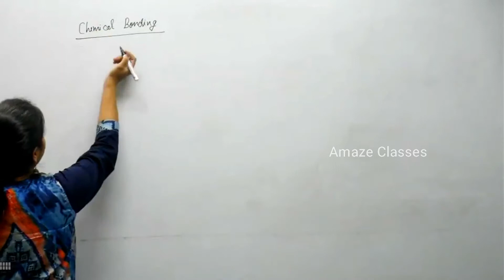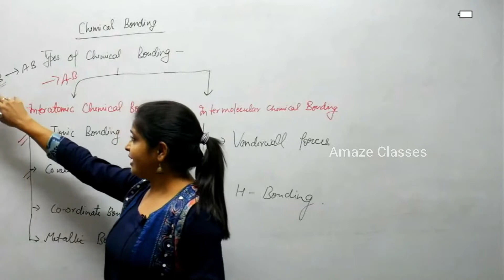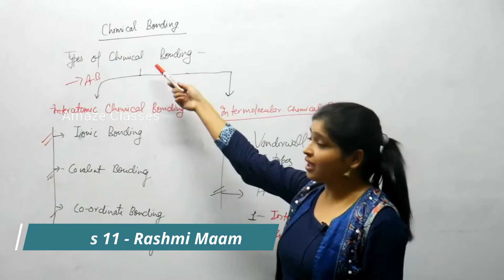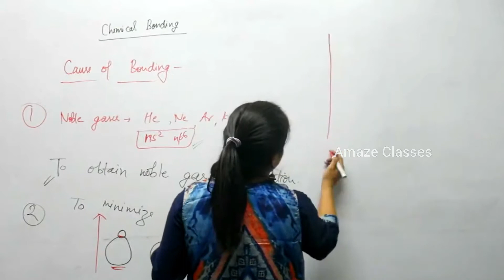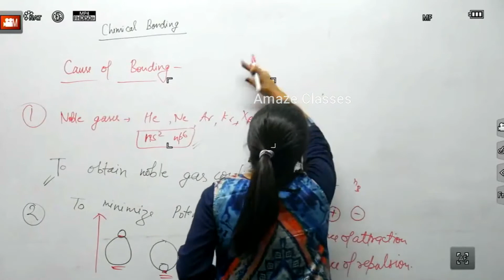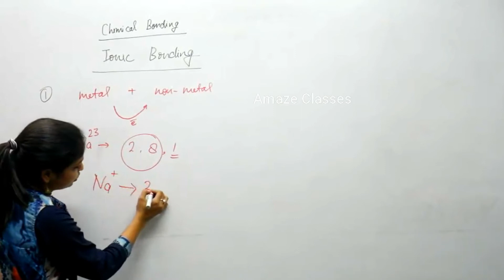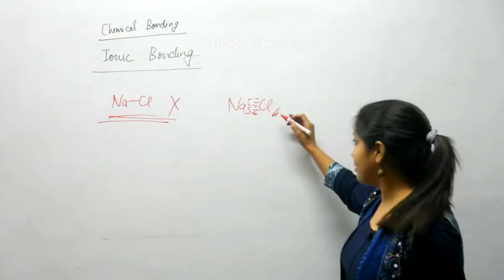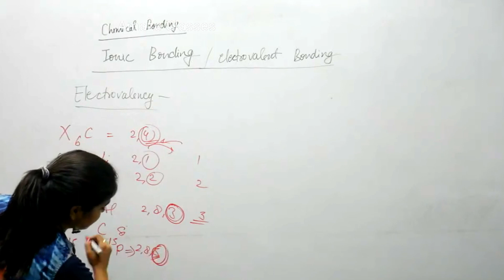Chemical Bonding Class 11 by Rashmi Maam - Amaze Classes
Chemical bonding, any of the interactions that account for the association of atoms into molecules, ions, crystals, and other stable species that make up the familiar substances of the everyday world. When atoms approach one another, their nuclei and electrons interact and tend to distribute themselves in space in such a way that the total energy is lower than it would be in any alternative arrangement. If the total energy of a group of atoms is lower than the sum of the energies of the component atoms, they then bond together and the energy lowering is the bonding energy.

Trigonometric Ratios Definition
It is defined as the values of all the trigonometric function based on the value of the ratio of sides in a right-angled triangle. The ratios of sides of a right-angled triangle with respect to any of its acute angles are known as the trigonometric ratios of that particular angle. Consider a right-angled triangle, right-angled at B.